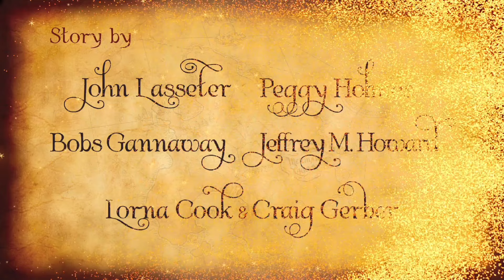The Pirate Fairy | Ending scene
“The Pirate Fairy's ending scene, featuring the talents of the fairies” 🍂🍁

➳Description)
Tinker Bell and her friends go in search of a wayward fairy who fled Pixie Hollow and joined up with a band of scheming pirates led by the future Captain Hook.

All rights owned by Walt Disney Studios.